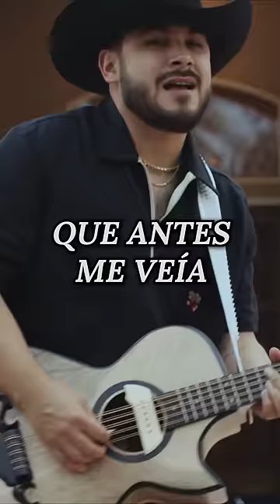EL AMOR DE SU VIDA (Letra) - Grupo Frontera x Grupo Firme